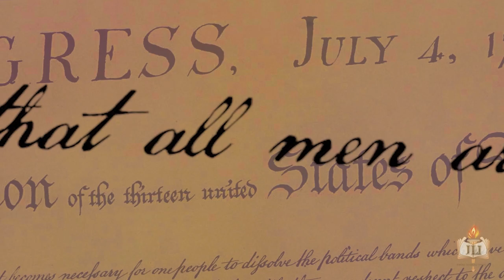KOY Lesson One Equality SPANISH